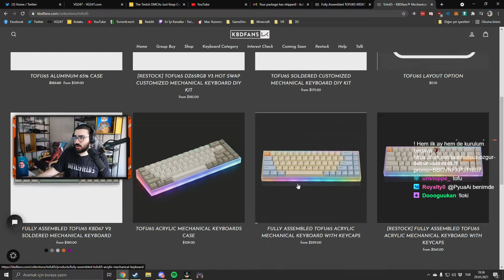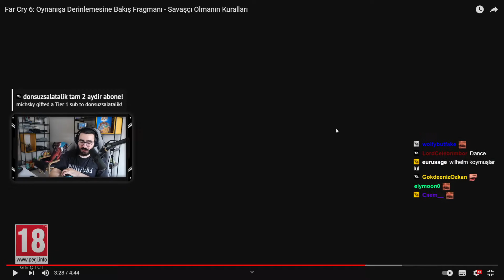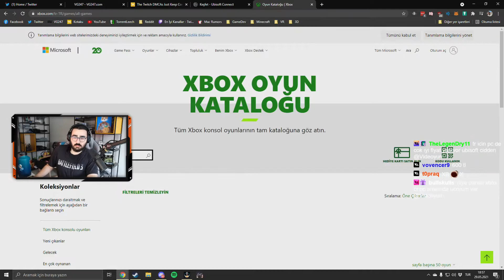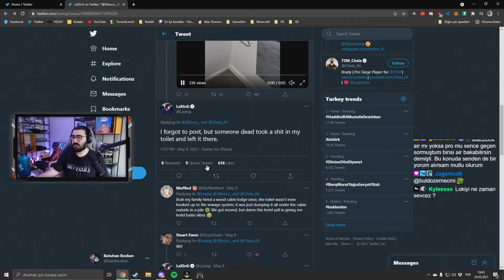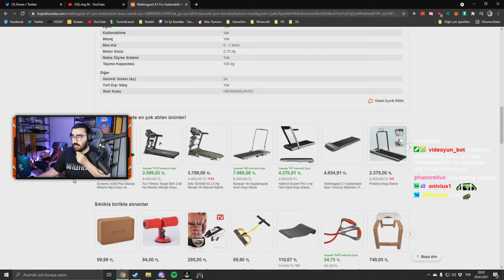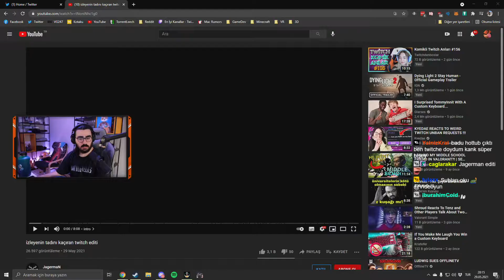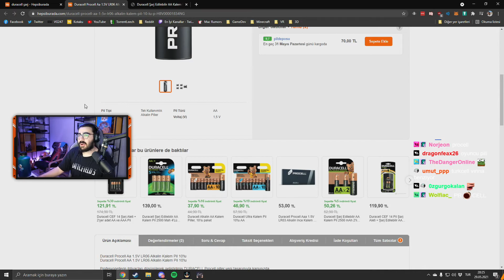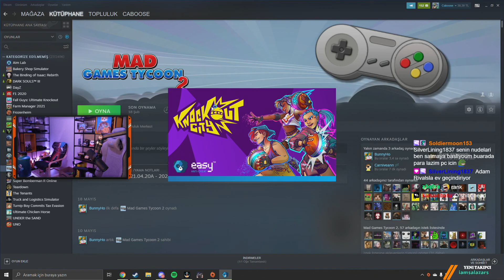Videoyun chatle sohbet #8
05/29/2021 tarihli yayindan